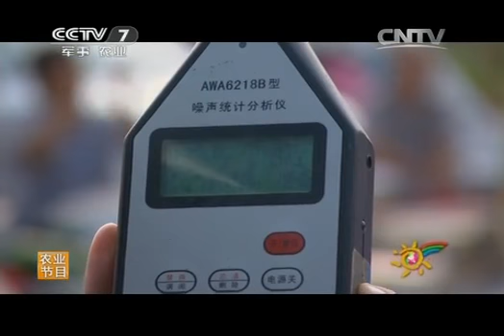20150808 乡村大世界 :美女“环保”走秀 画面美到不忍直视